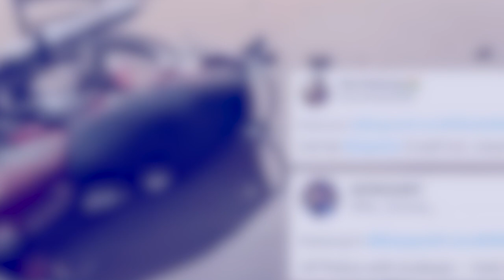'Khot ia ka Indian Army'_Bein ki briew ia jingphail ki force Pak ban kem ia u Imran Khan ha Lahore